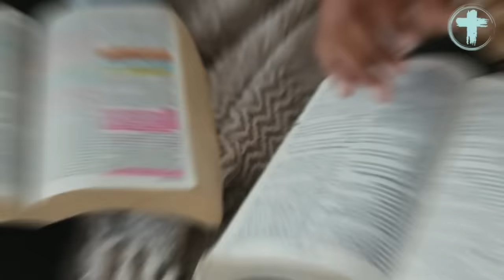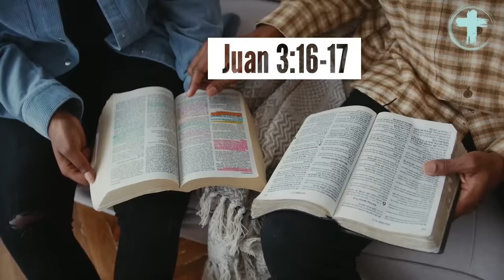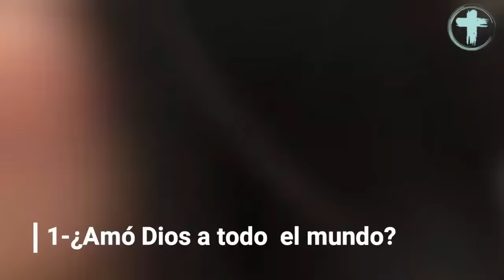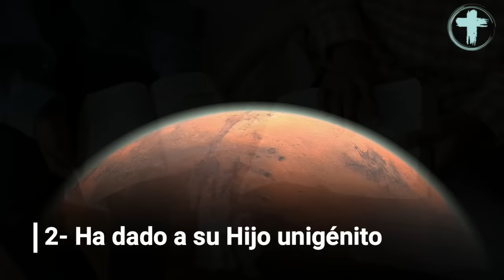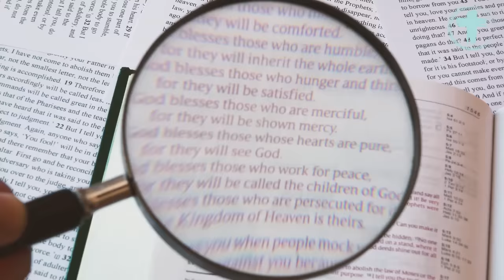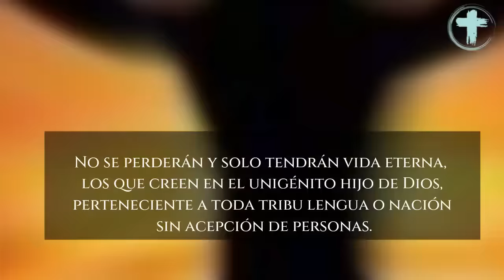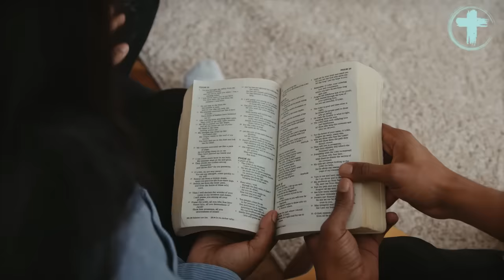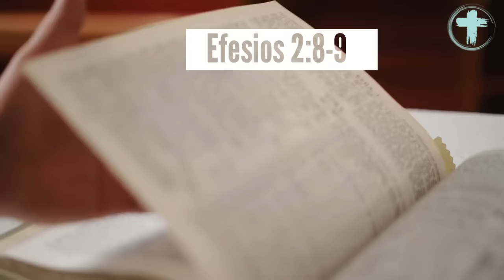LA TERGIVERSACIÓN DE JUAN 3:16 😲| Sugel Michelen , Miguel Núñez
En este recurso hacemos explicamos Juan 3:16 en detalle para evitar falsas enseñanzas como el universalismo basado en este texto.

Agradecimientos a conferencia expositores por los comentarios del pastor Sugel Michelen y Miguel Núñez